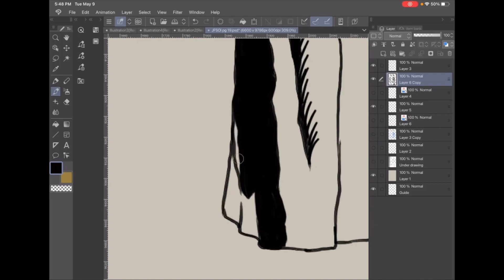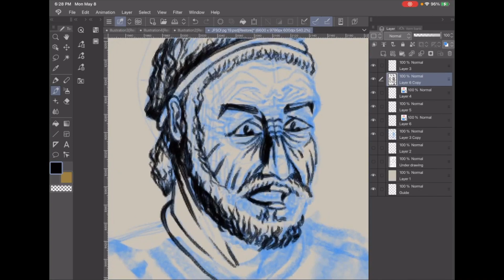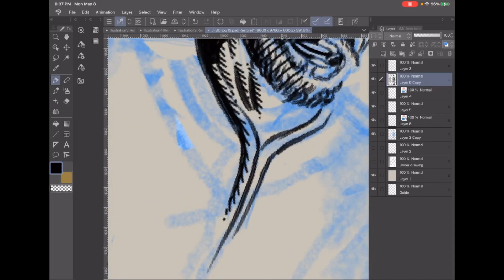"Joseph: Favored Son of Israel" Speed Drawing 051223 08